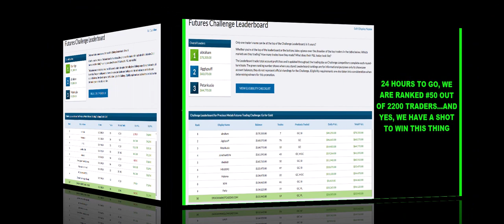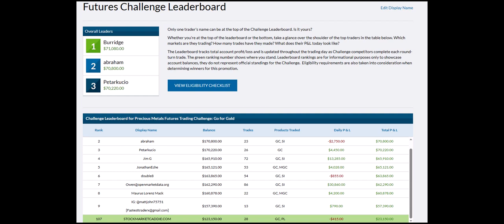CME CHALLENGE TOP 5% - JUNE 10 2023